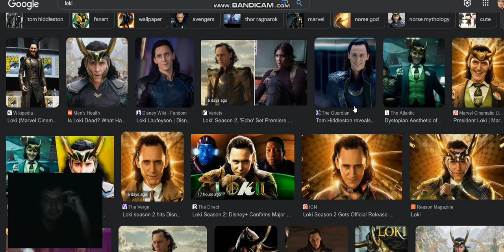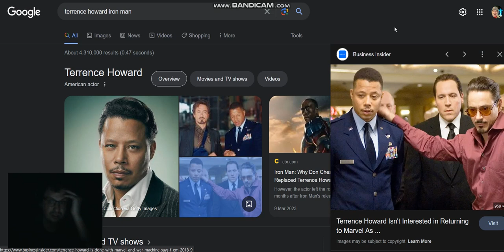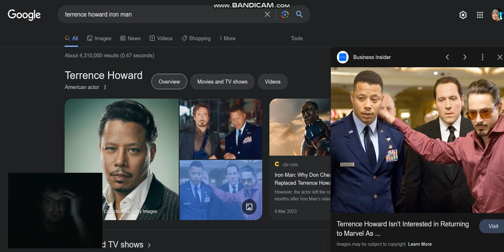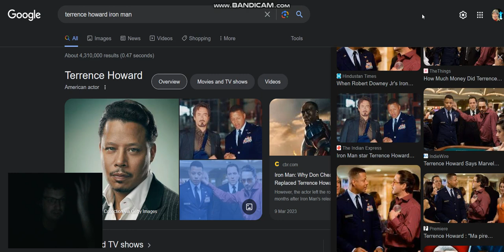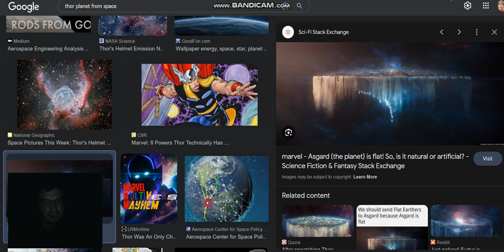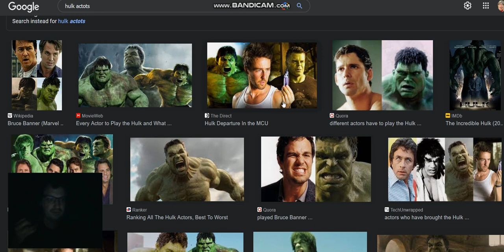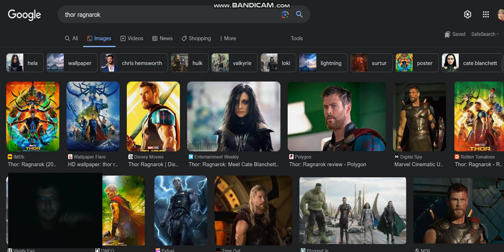The Possible Variants Of The Marvel Cinematic Universe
This is a fan video explaining possible Variants Of The Marvel Cinematic Universe.
Like and Sub for more fun content